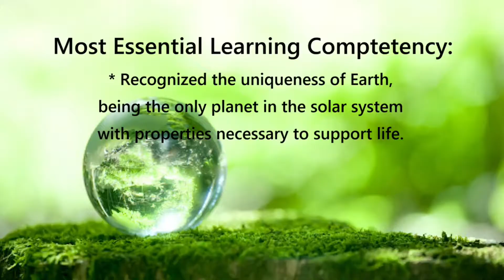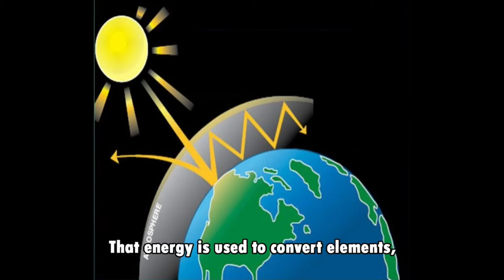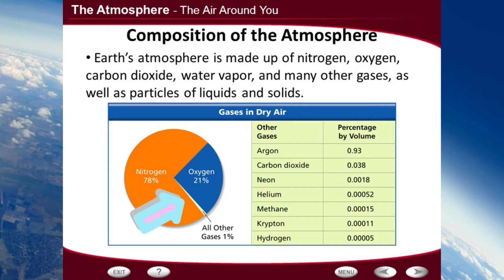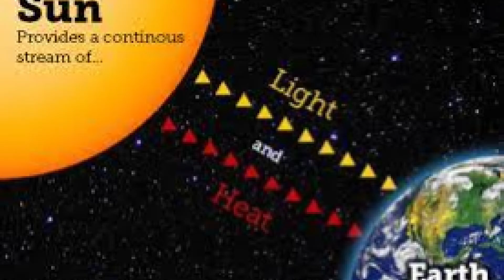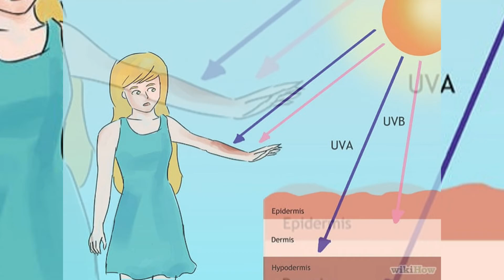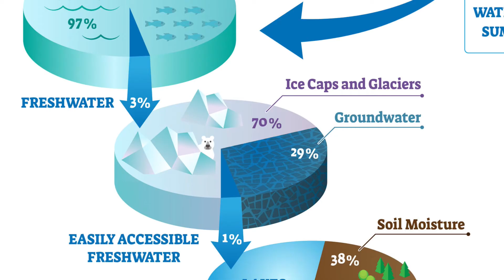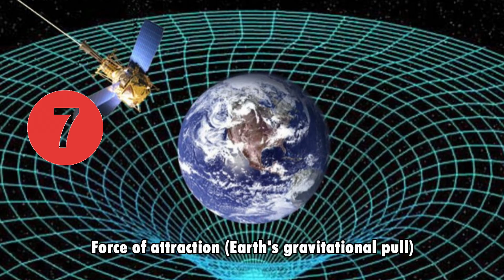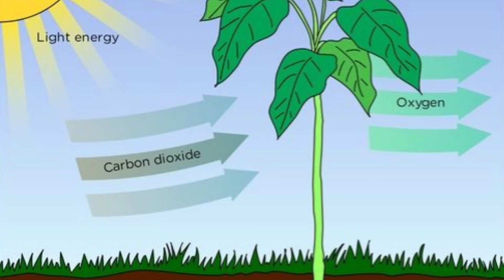The Uniqueness of Earth (Earth and Life Science Module 1 Lesson 4)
Earth is a unique planet. It is the only planet capable of sustaining life because of the right combination of elements, molecules and ions that react under the right physical conditions to make up the processes supportive to life. It has an atmosphere that serves as a thermostat that is necessary to regulate its surface temperature. It also contains the right amount of liquid water and oxygen that serve as essential compounds needed in the biological processes such as cellular respiration and photosynthesis. Earth’s scientists describe this planet as a life support system. It is in the perfect location in the solar system. The mechanism of its rotation and revolution are well-synchronized to bring about changes in the weather and climate. Its tilt relative to the orbital plane promotes seasons as we know it.

Most Essential Learning Competency:
Recognize the uniqueness of the earth being the only planet in the solar system with properties necessary to support life (S11/12ES-la-e-3)